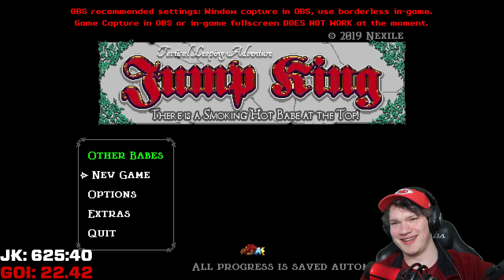LIVE! The Hardest Games Ever! Learning The God Gamer Gauntlet Speedrun (DAY.10)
08/06/2023